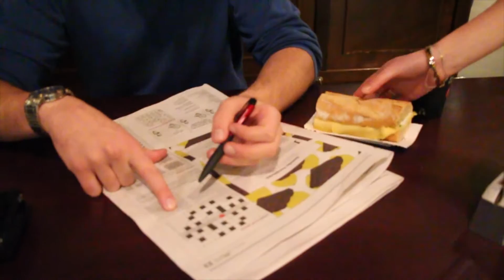Een dag uit het leven van een student | A day in the life of a student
Hoe ziet een dag van een student aan de Faculteit der Managementwetenschappen er eigenlijk uit? Colleges, sporten, borrelen, er is genoeg te doen! Voor meer informatie over de opleidingen van de Faculteit der Managementwetenschappen, kijk op
What's a day in the life of a student of the Nijmegen School of Management like? Classes, sports, drinks with friends, it's pretty busy! For more information on the study programmes of the Nijmegen School of Management, check